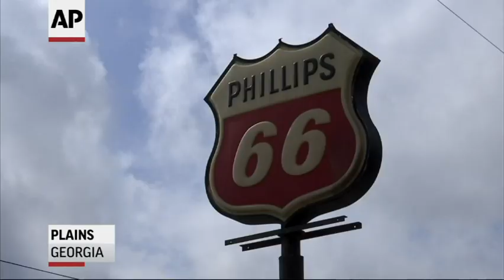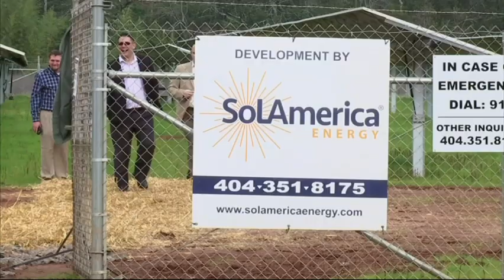Jimmy Carter’s Hometown Turns to Sun for Power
Plains, Georgia, the hometown of President Jimmy Carter, is turning to the sun for power. Solar panels installed on Carter’s farmland are generating enough power to supply half of energy used in Plains. (Feb. 9)